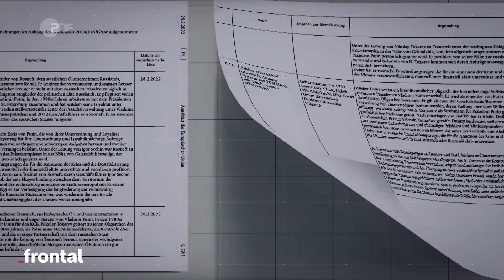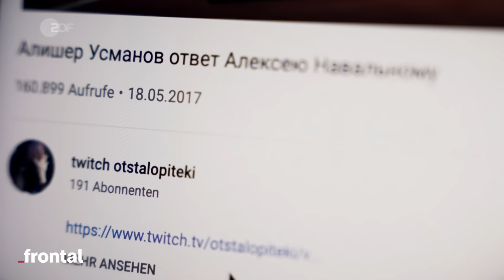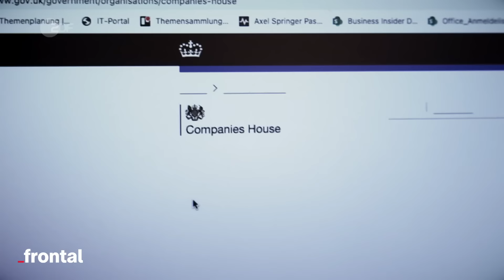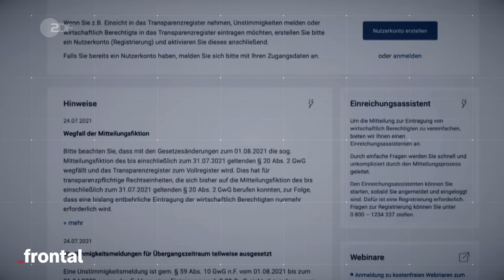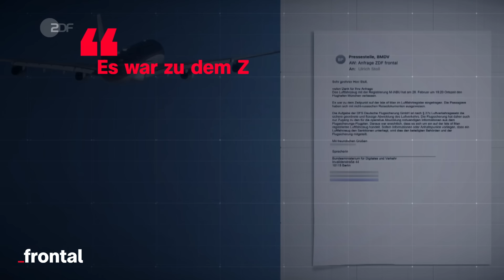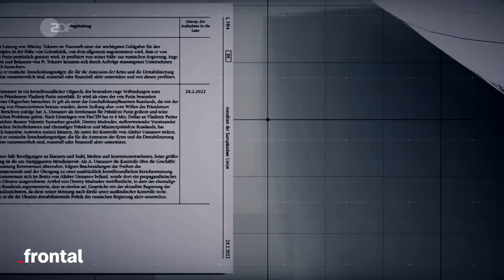Jagd auf Putins Finanzelite I frontal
Liebe Community,
in einer früheren Fassung des Beitrags haben wir einen Maybach-Wagen gezeigt. Es handelte sich nicht um das Fahrzeug des Oligarchen Usmanov, sondern um die Aufnahme einer Maybach-Limousine aus dem Showroom des Unternehmens Hollmann International. Um Unklarheiten zu vermeiden, haben wir einen Teil des Films gekürzt. Dadurch fehlt folgende Info im Video: Die italienische Finanzpolizei konnte Usmanov-Immobilien im Wert von insgesamt 66 Millionen Euro einfrieren und seine gepanzerte Maybach-Limousine im Wert von 600.000,00 Euro beschlagnahmen.

Putins Oligarchen zählen zu den reichsten Menschen der Welt. Sie haben ihre Vermögen als Günstlinge des Kremls gemacht. Gigantische Partys gehören ebenso zum Lebensstil wie Giga-Yachten und Villen. Ihre Vermögen verstecken viele hinter komplizierten Firmenkonstrukten. Auch in Deutschland wurden Millionen aus dubiosen Quellen angelegt.
Wegen der Invasion der Ukraine hat die EU Sanktionen gegen russische Oligarchen verhängt. Doch Deutschland hat Probleme, die Sanktionen durchzusetzen.

Dieser Beitrag ist in einer Kooperation mit @businessinsiderdeutschland entstanden.

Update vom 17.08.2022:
Nach unserem Bericht darüber, wie Deutschland bei der Beschlagnahme von Oligarchengeld versagt, will die Regierung nun nachbessern und plant ein zweites Sanktionsdurchsetzungsgesetz

Kapitel:

00:00 Intro
01:27 Wie Sanktionen gegen russische Oligarchen versagen
02:06 Der Oligarch Alischer Usmanow
03:45 Verschleierte Besitzverhältnisse und Firmenkonstrukte
04:50 Wie andere europäische Länder das Vermögen von Oligarchen einfrieren
06:16 Das Versagen von Deutschland im Kampf gegen Geldwäsche
08:11 Wie Oligarchen das deutsche Transparenzregister ausnutzen
09:38 Der Oligarch Arkadij Rotenberg
12:30 Wie deutsche Behörden eine Chance verstreichen ließen
13:47 Die Mauern des Finanzministeriums
15:40 Outro

Autoren: Andreas Postel, Markus Reichert, Ulrich Stoll in Kooperation mit Marta Orosz/ Business Insider
Kamera: Frank Vieltorf, Torsten Groß, Roland Rippl, Eppi Schmidt, Ingo Nickel
Schnitt: Stefan Eggers, Birgit Mild
Sprecherin: Julia Preuß
Art Director: Nicolas de Leval Jezierski
Grafik: Tanja Schangin
Redaktion frontal: Kyo Mali Jung, Jörg Göbel, Christian Rohde
CvD Cine Impuls Leipzig: Anke Kossira
Team Cine Impuls Leipzig: Malte Möller, Sabrina Goldack, Dirk Nebel, Enisa Mirojevic, Malte Pätz

Mixtape - "Afterglow"
Tony Delmonte & Anselm Kreuzer - "Important Decision"

Mehr von frontal? Jeden Dienstag gibt es auf diesem Kanal ein neues Video.